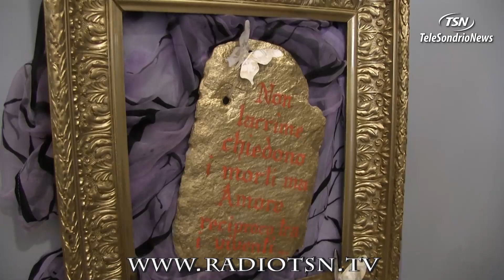Tirano, Kiwanis. L'arte che salva!